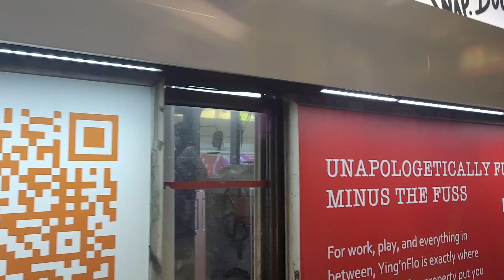US1535+VR4381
攝錄於WR3123